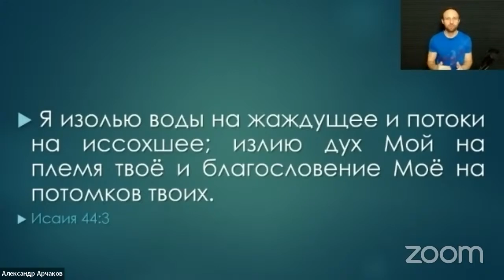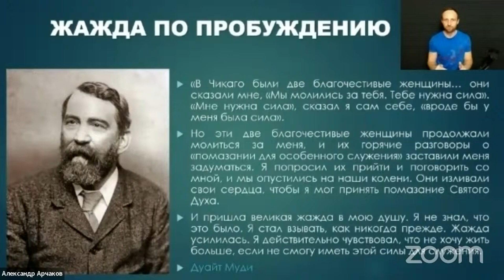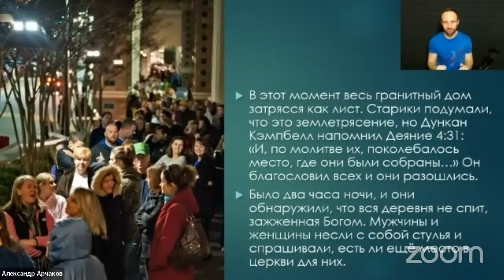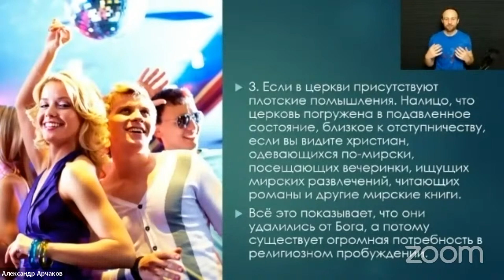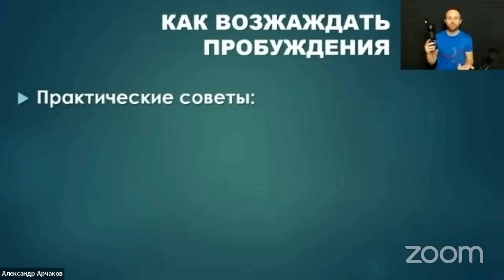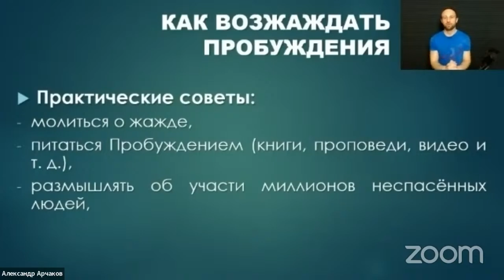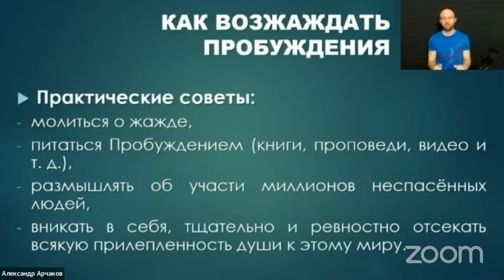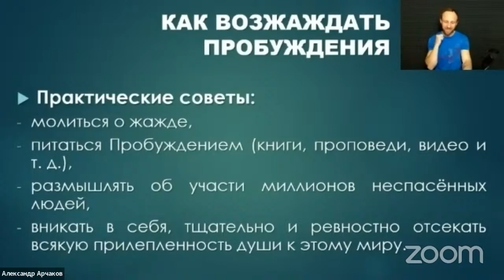Я изолью воды на жаждущее и потоки на иссохшее...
Жажда по Богу и Его славе, жажда по спасению душ – одна из главных причин пробуждения.

Я изолью воды на жаждущее и потоки на иссохшее; излию дух Мой на племя твоё и благословение Моё на потомков твоих.
(Исаия 44:3)

Фрагмент служения III Онлайн-Пенуэла Движения Армии Пробуждения 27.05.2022

Карта Сбербанка для доброхотного семени в служение:
💳 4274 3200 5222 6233 (Alexander Archakov)